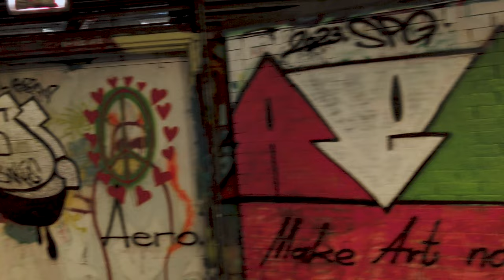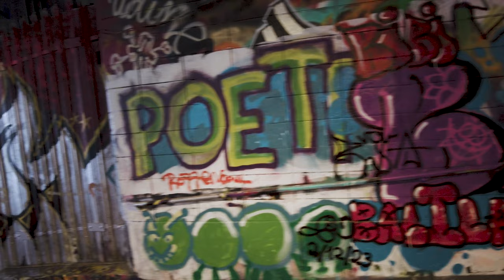London's Graffiti Wonderland: Banksy's Tunnel on Leake Street Tunnel! Art Extravaganza!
Join me on a vibrant journey through Leake Street Tunnel (aka Banksy Tunnel), an explosion of street art where walls come alive. See hidden gems by top artists. Prepare to be amazed!

From playful stencils to political punches, prepare to be blown away by the raw talent & hidden messages adorning every inch of this urban canvas.

The Graffiti Tunnel began it's transformation in 2008 when Banksy headed up a festival called the "Cans" festival which saw street artists from all over the decend into London to transform the former bus depot into an oasis of artwork and colour. Venture off the beaten 'London' track and visit this ever changing masterpiece today!!!